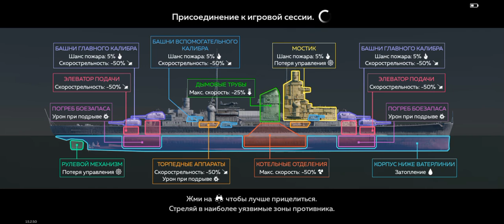War thunder mobile:Игра на подлодке